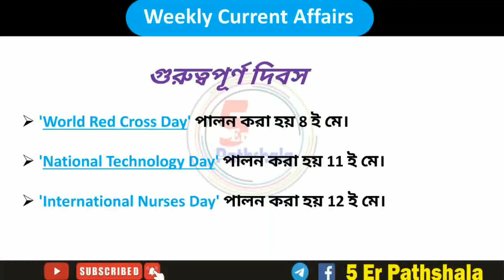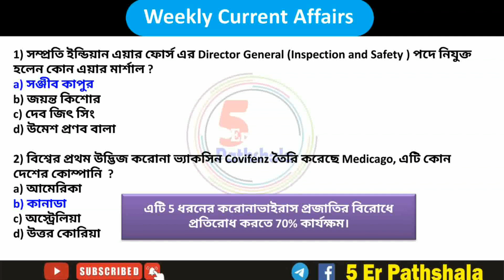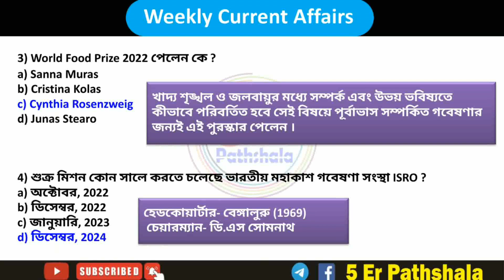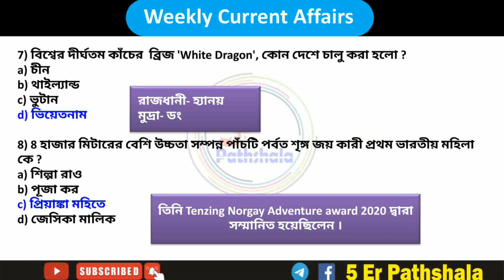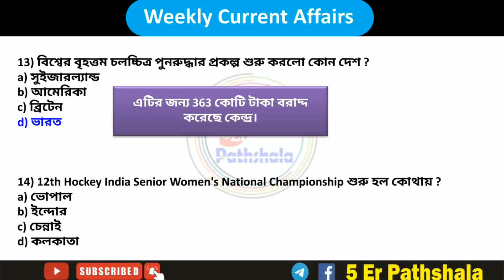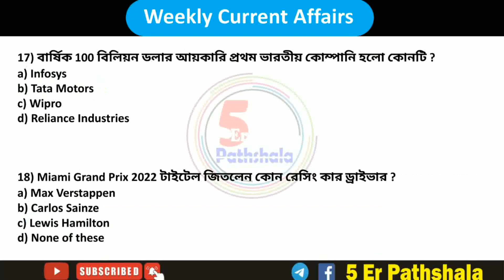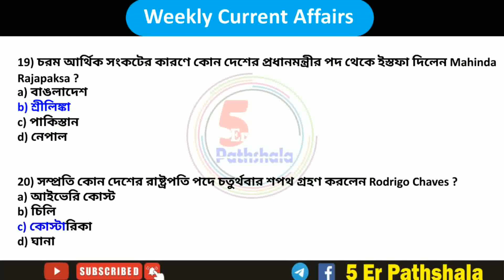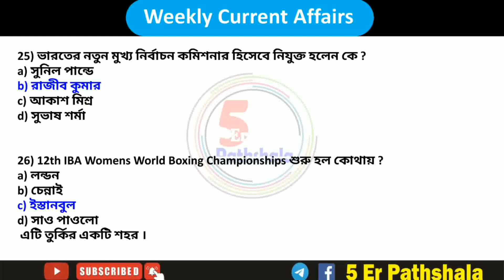May Current Affairs 2022 | Weekly Bengali Current Affairs | 8th to 14th May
About This Video - ei video te amra May mash er 08 theke 14 tarikh er Current Affairs niye alochona korechi.